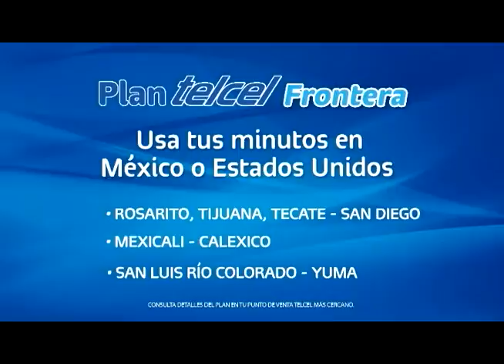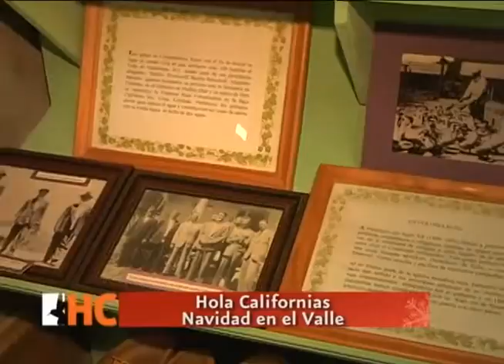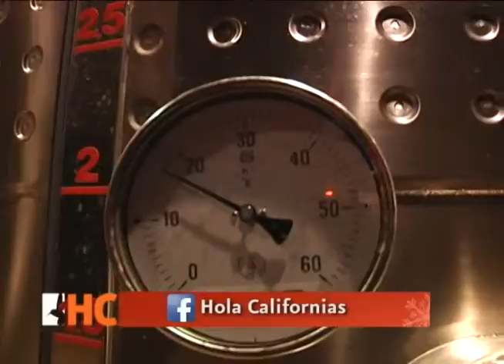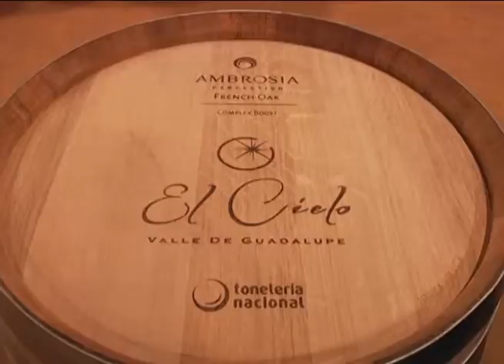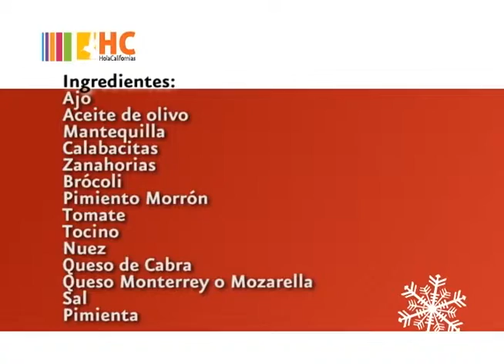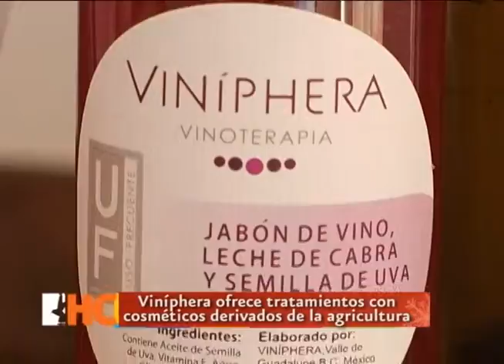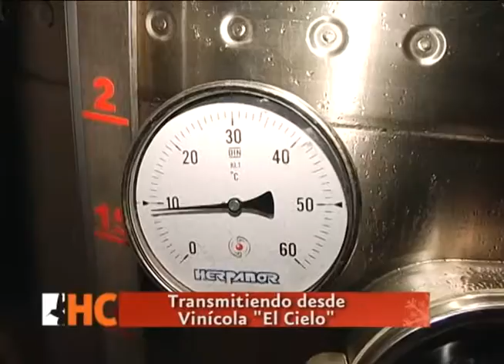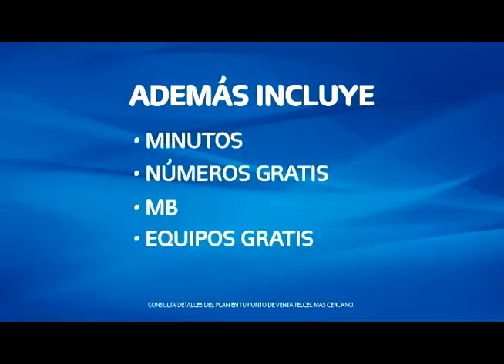Hola xmas 2013